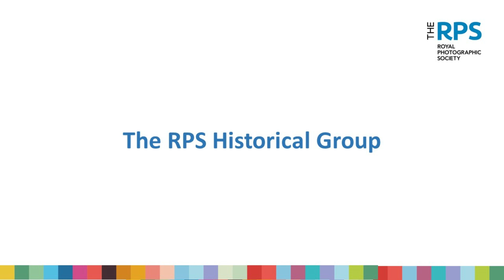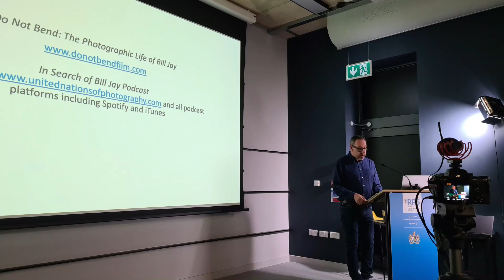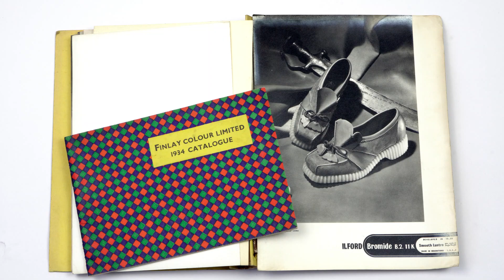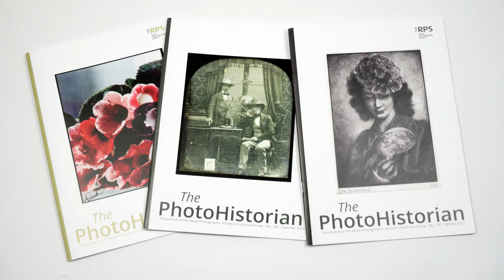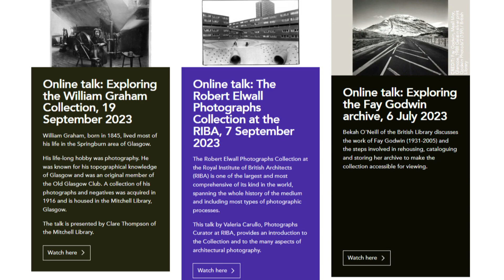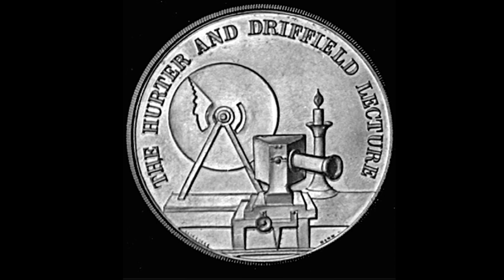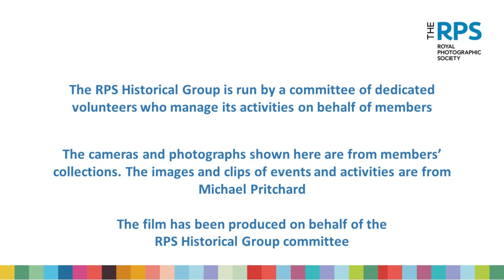RPS Historical Special Interest Group Introduction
A short video that introduces the viewer to the RPS Historical Special Interest Group (SIG). It explains the group, its purpose, and what it does such that viewers will be interested to join and engage in Historical Group activities.